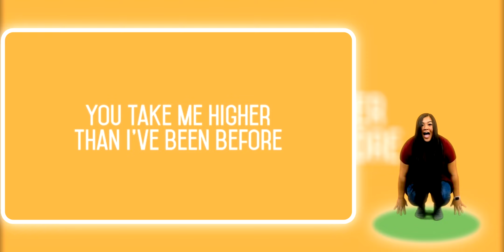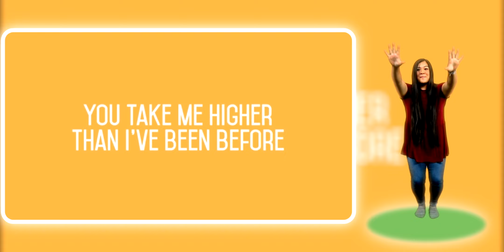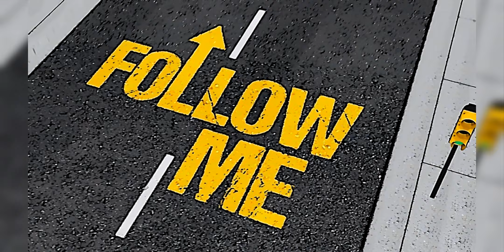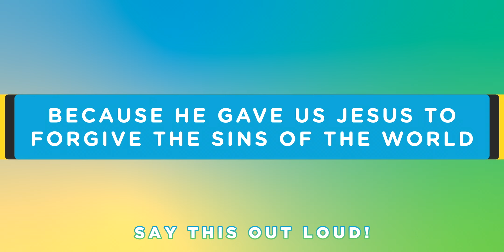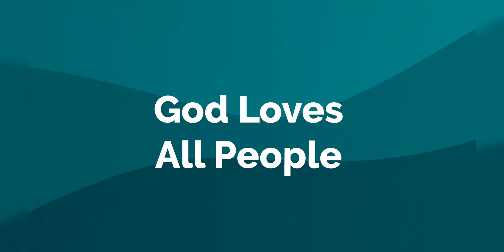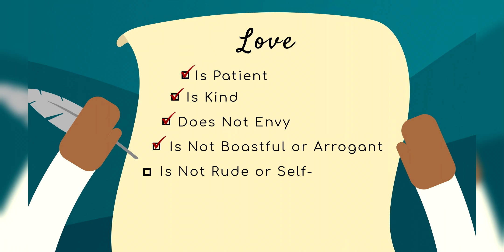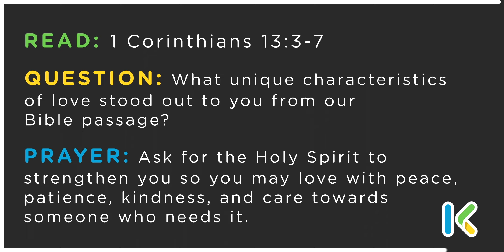God Loves All People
BIG IDEA: How do we know God loves us? We can know that God loves us because He gave us Jesus to forgive the sins of the world.